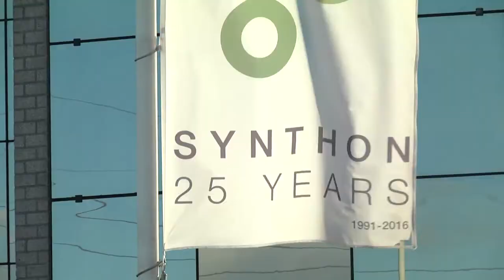Synthon twijfelt aan investeringsplannen voor zandtransport voor deur